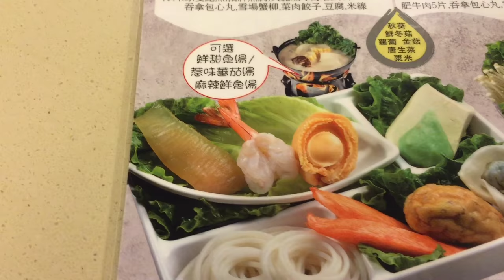米綫店新推 鮑魚火鍋 / 雞煲邊樣得？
今年嘅一人火鍋大戰真係激烈！連米綫專門店都加入戰團！有魚湯米絨店更以本傷人，推出原隻鮑魚火鍋，係咪真係咁豪？水準得唔得先？即睇試食報告！